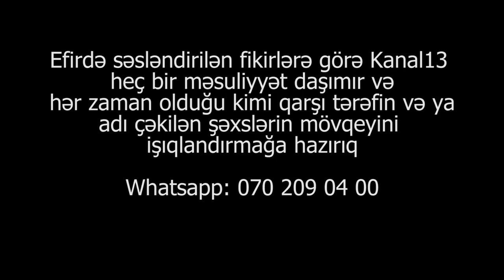"Evi mənə nə İlham Əliyev, nə də Heydər Əliyev almayıb, bank evi mənisəmək istəyir"-şikayətçi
"2008-ci ildə AzərTürk Bankdan 50.000 AZN pul götürüb ev almışdıq, 2015-ə qədər 57.000 AZN ödəmişik, banl bizi 3 manata görə məhkməyə verib və borcumuz hazırda 22.000 AZN-dir."